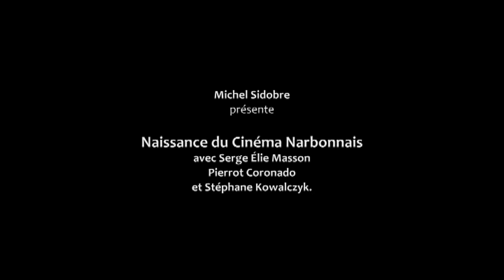Naissance du Cinéma Narbonnais : Serge Élie Masson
Michel Sidobre présente Naissance du Cinéma Narbonnais avec Serge Élie Masson, Pierrot Coronado et Stéphane Kowalczyk.
Serge, c'est le " chaînon présent " entre le cinéaste Jean EUSTACHE qui tourna deux films à NARBONNE : " Mes petites amoureuses " et " Le Père Noël a les yeux bleus " et Stéphane KOWALCZYK, Vincent DIDEROT et tous les autres. Serge c'est aussi, tout en étant l'incarnation du " renouveau " du cinéma narbonnais, sa " naissance " , naissance à la production de films dans le narbonnais alors qu'EUSTACHE produisait depuis Paris.
Nous avons retracé l'épopée du Petit Théâtre Ouveillanais (PTO), la découverte du cinéma, la " jonction " avec Jean-Claude BAUDRACCO et Jean-Paul JOGUIN.